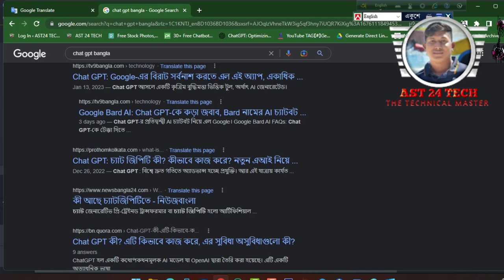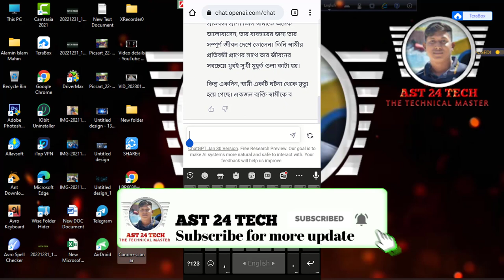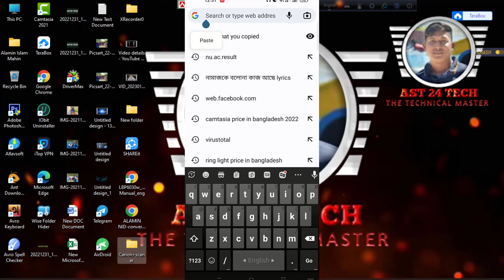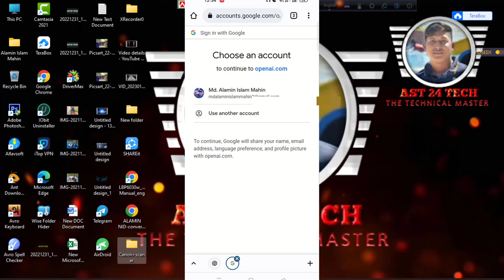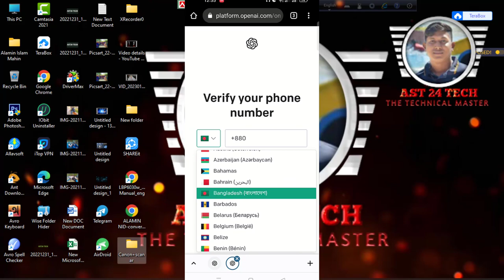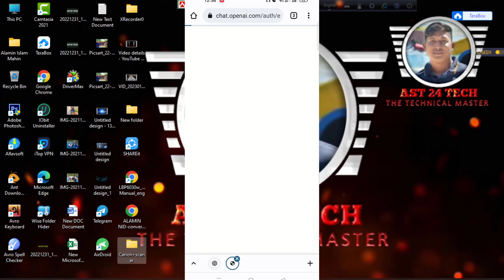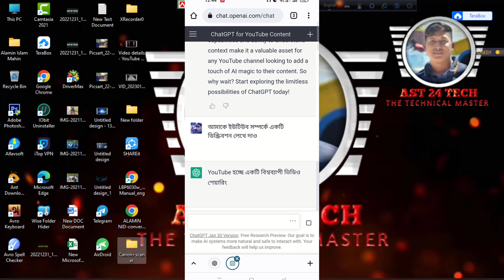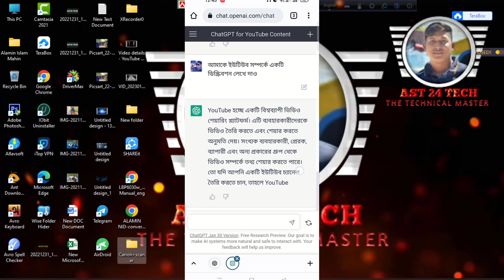Chat GPT কি How to Use in Mobile | ChatGPT Account Create in Mobile | Open AI ChatGPT ব্যবহারের নিয়ম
Video Title : Chat GPT কি How to Use in Mobile | Chat GPT Account Create in Mobile | । Open AI ChatGPT ব্যবহারের নিয়ম

Video topics:
"Get ready to experience the future of AI communication with ChatGPT! In this video, you'll see a demonstration of OpenAI's cutting-edge language model in action. With its vast knowledge base and advanced natural language processing capabilities, ChatGPT can understand and respond to a wide range of questions and requests with surprising accuracy. Whether you're looking for information on a specific topic, need help with a problem, or just want to have a conversation, ChatGPT is the ultimate AI companion. Don't believe us? Watch the video to see for yourself!

ভিডিওর বিষয়ঃ
"ChatGPT-এর সাথে AI যোগাযোগের ভবিষ্যৎ অভিজ্ঞতার জন্য প্রস্তুত হোন! এই ভিডিওতে, আপনি OpenAI-এর অত্যাধুনিক ভাষা মডেলের একটি প্রদর্শনী দেখতে পাবেন৷ এর বিশাল জ্ঞানের ভিত্তি এবং উন্নত প্রাকৃতিক ভাষা প্রক্রিয়াকরণ ক্ষমতা সহ, ChatGPT বুঝতে এবং প্রতিক্রিয়া জানাতে পারে৷ বিস্ময়কর নির্ভুলতার সাথে প্রশ্ন এবং অনুরোধের বিস্তৃত পরিসরে। আপনি একটি নির্দিষ্ট বিষয়ে তথ্য খুঁজছেন, কোনো সমস্যায় সাহায্যের প্রয়োজন, অথবা শুধুমাত্র একটি কথোপকথন করতে চান, ChatGPT হল চূড়ান্ত AI সহচর। আমাদের বিশ্বাস করবেন না নিজের জন্য ভিডিও দেখুন!
**ভিডিওটি অবশ্যই লাইক, কমেন্ট এবং শেয়ার করুন আপনাদের বন্ধুদের সাথে**

AST24 Channel Others Video:-

♦ Windows দেওয়ার পরে করনীয় Part-1 || How to Settings new Windows || What to do after giving Windows

♦ How To Make Windows 10 ISO File Bootable USB Drive | উইন্ডোজ ১০ কে পেনড্রাইভে বুটেবল করুন খুব সহজেই

♦ উইন্ডোজ সেটাপ করুন এখন নিজেই - খুব সহজেই  || How to Setup Windows -10 Very Easily || ast 24 tech

♦ Dynamic To Basic Convert WithOut Losing Data || ফাইল ডিলেট না করে Dynamic To Basic করুন খুব সহজেই

♦  How to singing and full Settings Starmaker App | কিভাবে স্টার মেকার এ গান গাইবেন এবং সম্পূর্ণ সেটিংস:-

♦ নিজের পছন্দের গান করুন এখন মিউজিকের সাথে | How to professionally singing for any song Starmaker app:-

♦ How to Download Starmaker any Song 2020 | স্টার মেকার সহ যে কোনো গান ডাউনলোড  করুন খুব সহজেই 2020:-